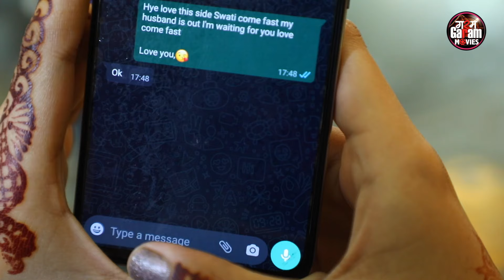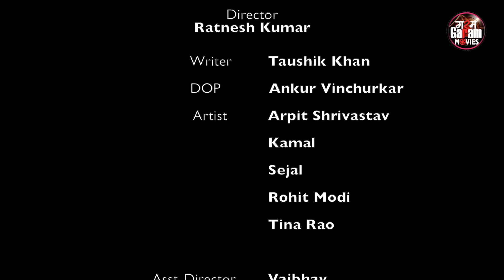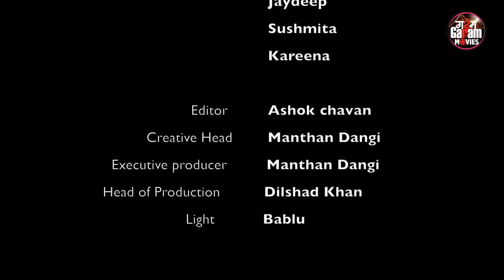जज़्बात - Jazbaat | New Hindi Web Series | Full Episode | Crime Story | Garam Garam Movies